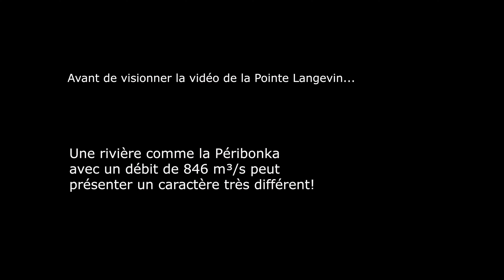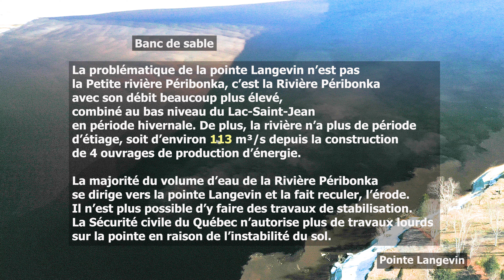Pointe Langevin pont Sainte-Monique 16 avril 2023 EN 4K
Toujours du recul à la pointe Langevin!